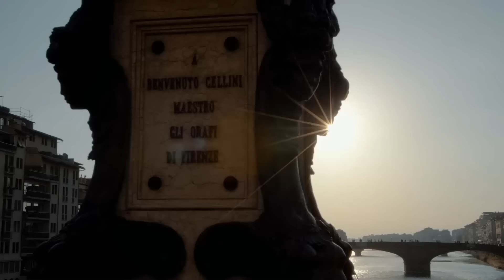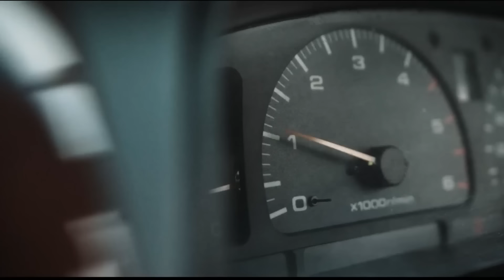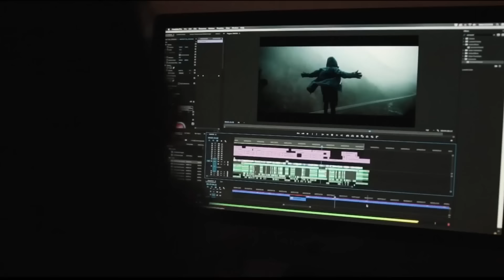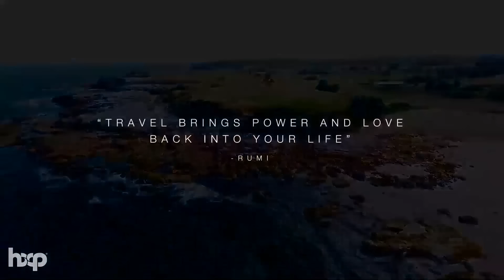Música para la mañana ☀️ Música para levantar el animo ☀️ Trabajar, Estudiar, Pensamiento Positivo